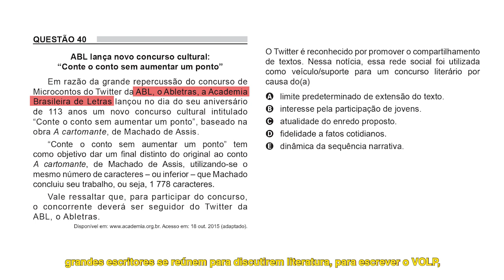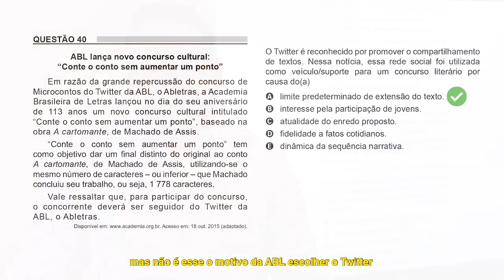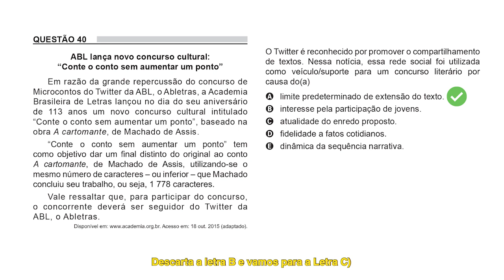Caiu no Enem 2018 - Português questão 40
Quem está se preparando para o Enem 2019 precisa se ligar na dica de português do CaiuNoEnem! Além de explicar a questão 40 da última prova, o professor Vitor Rocha fala de um assunto recorrente no Exame. Veja